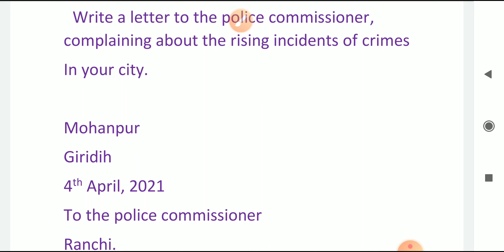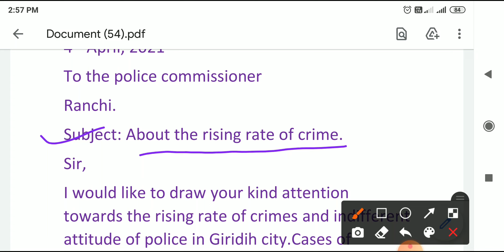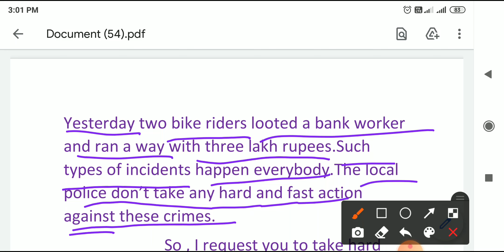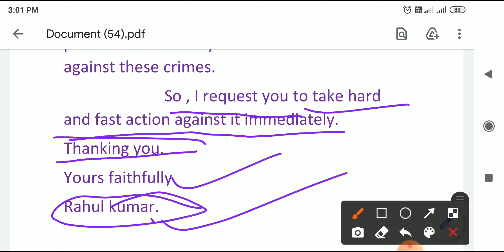letter to the police commissioner complaining about rising rate of crimes in your city...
Class 10
very important formal letter.